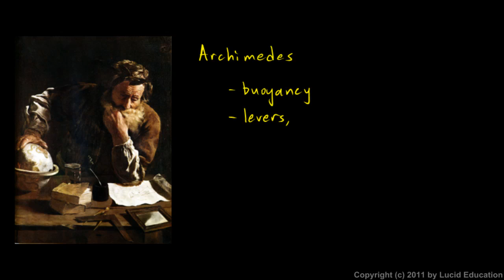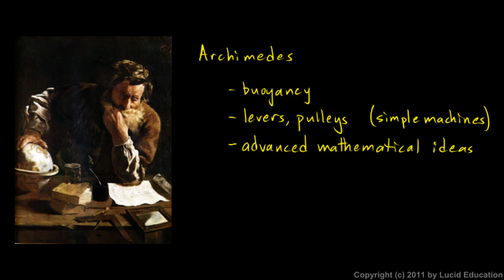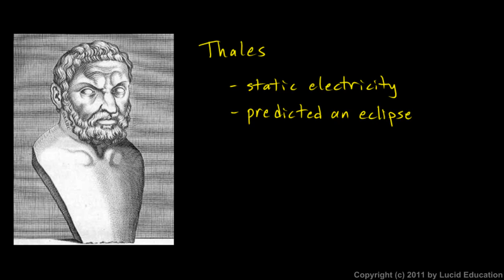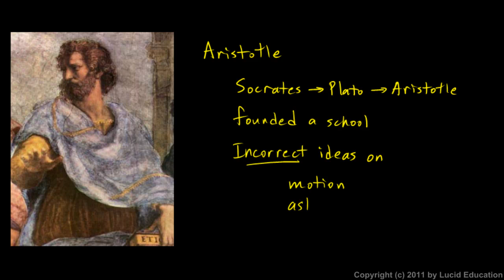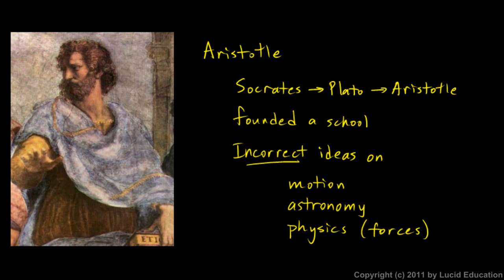Physical Science 1.1a - Introduction to Motion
An introduction to the physics of motion, and a brief look at some ideas from Archimedes, Thales, and Aristotle.  From the Physical Science course by Derek Owens.